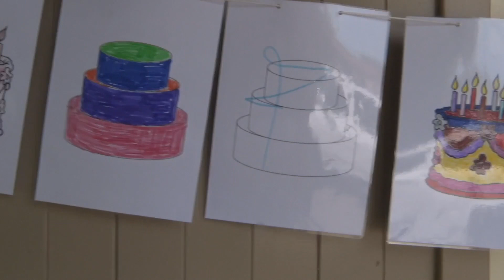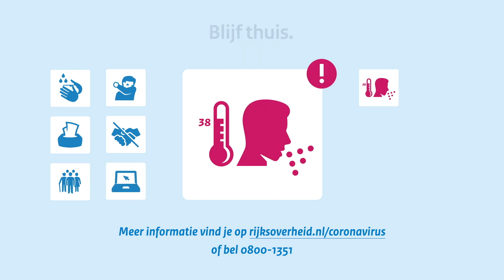Het corona Berghjournaal van dinsdag 7 juli 2020 (aflevering 62)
Op dinsdagavond 30 juni is er weer een nieuw Corona Berghjournaal met onder andere een interview met onze TV arts Rob Westerik. Hij legt uit waarom niet iedereen naar zijn of haar vertrouwde dagbestedingsplek kan gaan. We hebben een nieuwe korte informatie animatie video met Jamie (gemaakt door Rachael). Bart z'n moppenrubriek is terug en we laten de taartuitreiking van de jarige Speel-o-theek zien. Petra van Beelen van de Zeester maakte een korte Yoga video. Vanuit Parnassia in Katwijk is er weer een "Ei van de week vlog". Presentator Ashwin praat in de studio met Connie Valentijn over haar huidige werkzaamheden. In de Heppie tijd Show zien jullie onder andere de dochters van Snip en Snap en Willemijn besluit deze uitzending met en het weerbericht.